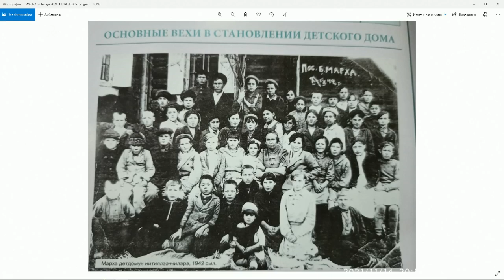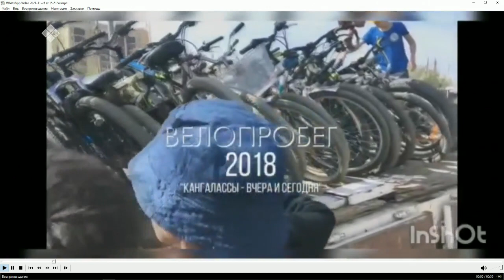«Якутск сегодня» (24.11.21)